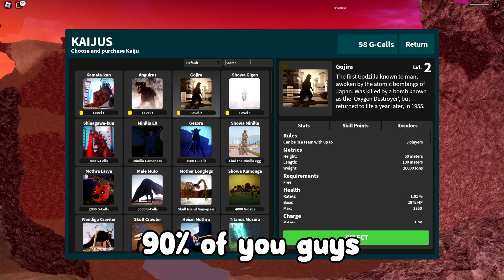[SECRET] New Secret Code In KAIJU UNIVERSE (ROBLOX)